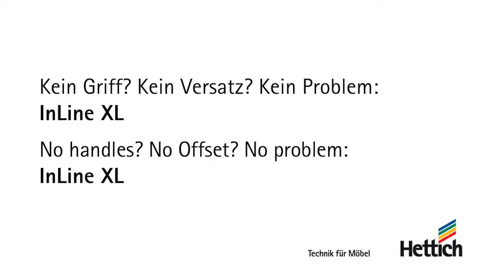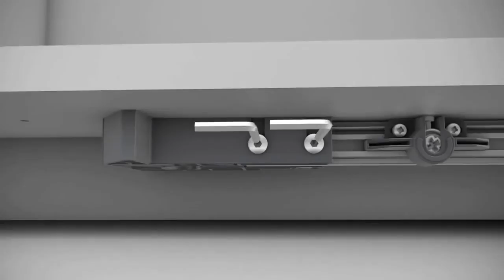InLine XL Hettich - film montażowy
InLine XL Hettich. Jedyna taka szafa na świecie !
Marzy Ci się szafa bez ram i uchwytów z dużymi frontami w jednej linii wraz z cichym zamykaniem drzwi ? Hettich spełni Twoje marzenia ! Zobacz film lub przyjdź do firmy Layman i sam przekonaj się jak to działa !